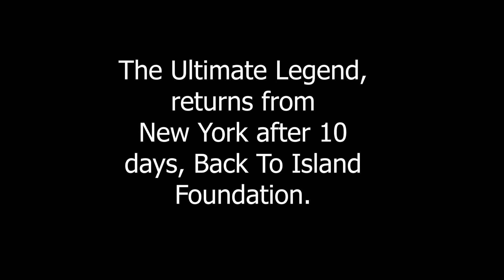MLG RETURNS FROM NEW YORK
Just hi guys I'm back, tooooo lazy to add discription so enjoy video